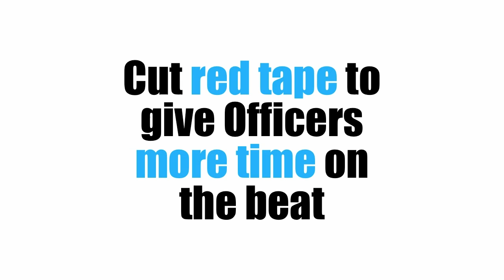5 tweetable reasons to vote Conservative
To coincide with the announcement of the date of the general election we have produced a 50s video detailing 5 tweetable (less than 140 characters) reasons to vote Conservative.